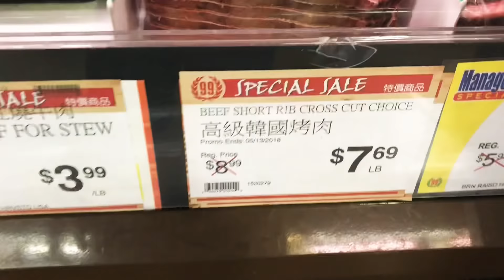VLog #182 - Getting the tool family back together